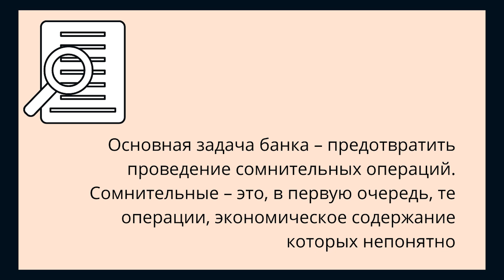Финмониторинг. Как отвечать на запрос банка. Часть 2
Если нужна помощь юриста или налогового консультанта
Это к нам ▼▼▼
Простые советы юриста на случай, если вы получили запрос банка в рамках процедуры финмониторинга. Советы из нашего опыта:
1. Не игнорируйте обращение банка.
2. Не конфликтуйте по поводу запроса и не качайте права. К сожалению, сейчас у нас такое законодательство о финмониторинге.
3. Демонстрируйте открытость. Если в вашем обслуживающем банке есть такая возможность – перезвоните, напишите специалисту финмона лично перед тем, как направлять ответ, и оставайтесь с ним на связи.
4. Отписки не помогут, а может даже навредят. Подготовьте детальный, исчерпывающий, логично увязанный ответ, обязательно дайте ответы на все поставленные вопросы. Да, принцип формирование цен на ваши услуги или товары придется раскрыть, если банк задает такой вопрос.
Если вы не можете дать ответ или просто «забыли» что-то – это плохо.
5. Вычитайте ваши контракты и другие юридические документы перед тем, как отправлять копии банку, чтобы в документах не было «ляпов».
6. Не отвечайте банку так, как вы привыкли готовить ответ органу ГНС: “Кведы соответсвуют, мы находимся по юрадресу, до свидания!».  Формально-юридическая сторона вопроса их не очень интересует. Если вас спрашивают, где вы находитесь, то называйте реальное местонахождение и ссылайтесь на договор аренды или его проект, который будет подписан, например, в следующем месяце.
7. Главный акцент сделайте на обосновании  экономического содержания, сути операции, даже если это не совсем корректно с точки зрения налогов (банк – не орган ГНС). Помните, что основная задача банка – предотвратить проведение сомнительных операций. Сомнительные – это в первую очередь те операции, где непонятно их экономическое содержание.
8. Если вы частное лицо или ФЛП и ответ банку готовит юрист или бухгалтер, проверьте, чтобы все было написано от первого лица.
9. Пишите правду. Во-первых, нет ничего криминального в том, что вы зарабатываете деньги. Даже если это поступления на  личную карту за продажу товаров в интернете. Во-вторых, банк и так видит в целом, чем вы занимаетесь. Если вы никак не можете раскрыть настоящее содержание операции (например, обналичивание крупных сумм), то нужно искать альтернативные пути выхода из ситуации (см. видео Непроходимый финмониторинг).